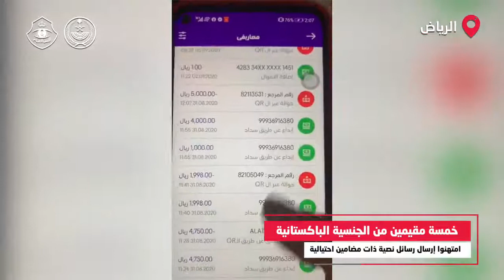ضبط 3 مواطنين تحرشوا بمجموعة من النساء بالرياض ٠٠ومجموعة جرائم اخرى ٠٠في قبضة رجال الأمن .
في قبضة رجال الأمن .

تمكنت شرطة منطقة الرياض من القبض على ثلاثة مواطنين ظهروا في مقطع فيديو متداول على مواقع التواصل الاجتماعي، وهم يتحرشون بمجموعة من النساء.

وكان مقطع فيديو متداول قد وثق قيام الشبان بالتلفظ بألفاظ ذات مدلولات جنسية في أحد الأماكن العامة.

كما قام هؤلاء الشبان قد قاموا بتوثيق ما فعلوه ونشره عبر مواقع التواصل الاجتماعي.